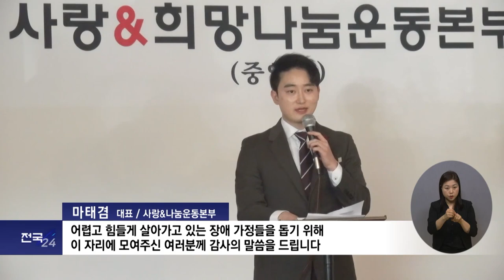복지TV뉴스24 _ ‘쌀 나눔’으로 희망과 사랑 나눔 실천 / 2023.02.01